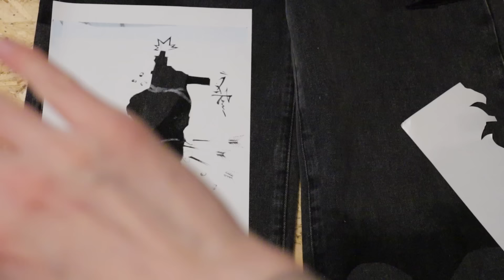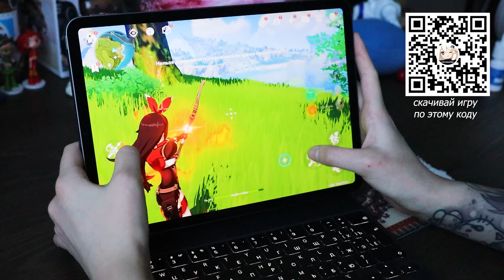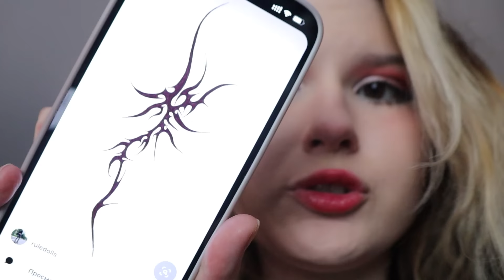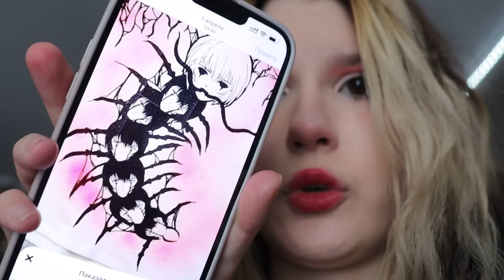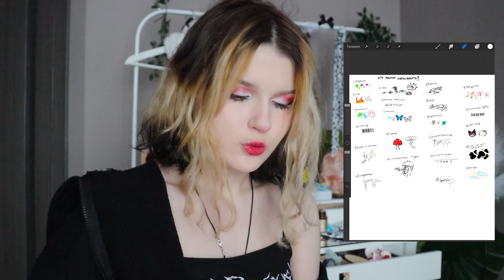ПЕРЕДЕЛКА старых уродских штанов.. это кастом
Познакомьтесь с милыми персонажами, познакомьтесь с увлекательными историями и наслаждайтесь прекрасной музыкой в удивительном открытом мире Genshin Impact!
Бонус-код с Камнями Истока в видео